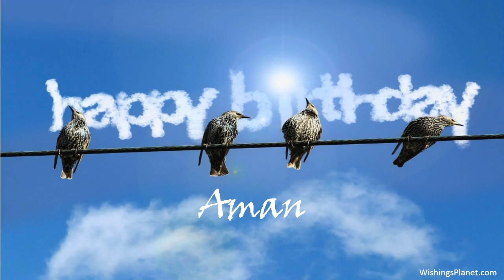Happy Birthday to Aman